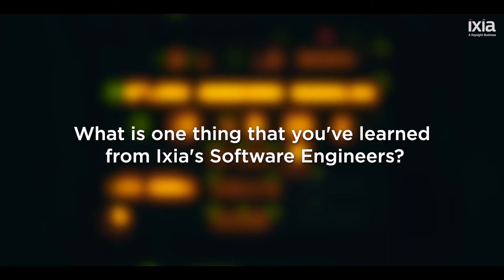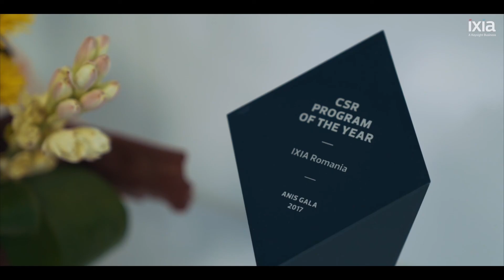From Zero To One - The Ixia Internship Experience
Did you hear? We've just launched our 2020 Internship Program. If you want to
✅ Have fun and get paid for it
✅ Learn how to work & improve your skills
✅ Get valuable work experience in your chosen field
✅ Flexible, stress-free schedule
✅ Get positive recommendations
check out our StagiipeBune page where we’ve prepared 40+ projects that will take you from Zero to Hero 🦸. Apply now